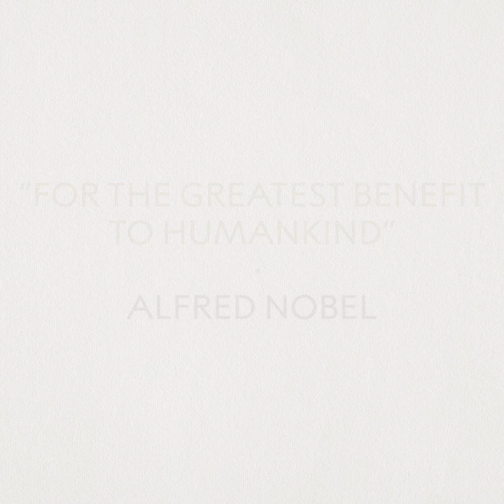Susumu Tonegawa, Nobel Prize in Medicine 1987: How I define creativity...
Listen to Medicine Laureate Susumu Tonegawa's humble and inspiring reply to this question that he received at the Nobel Prize Dialogue Tokyo in 2017. Tonegawa was awarded the 1987 Medicine Prize "for his discovery of the genetic principle for generation of antibody diversity."